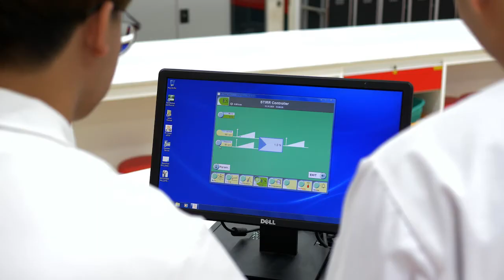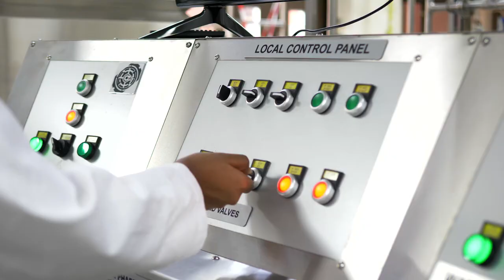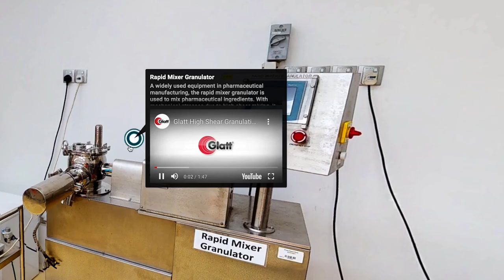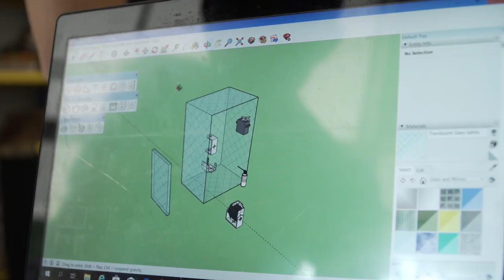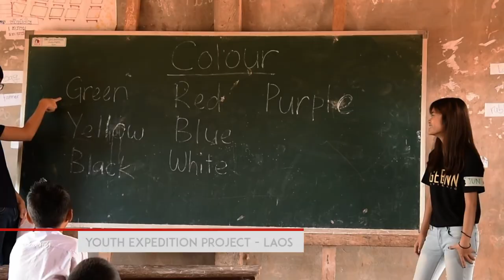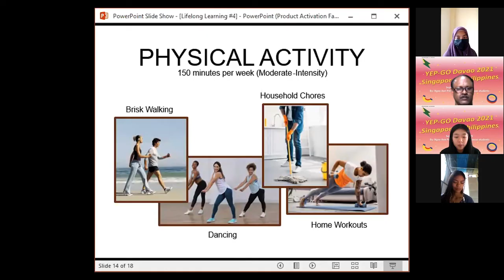Learning Journey - School of Life Sciences & Chemical Technology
Explore top-notch facilities, real world learning, prestigious internships, and overseas exposure at the School of Life Sciences & Chemical Technology.

Intro: (0:00)
Top-Notch Facilities: (0:14)
Real-World Learning: (2:12)
Overseas Exposure: (4:29)